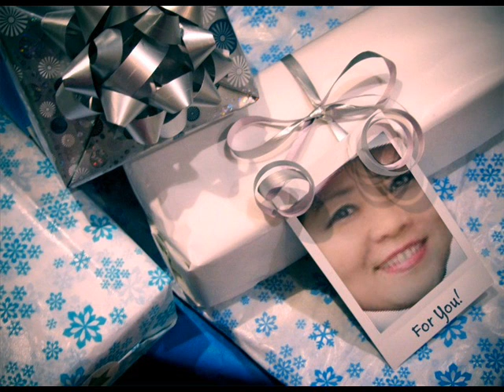Nue comme la mer 2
My best video clip + Nue comme la mer - my favorite song with all my friend at Seattle and Olympia .